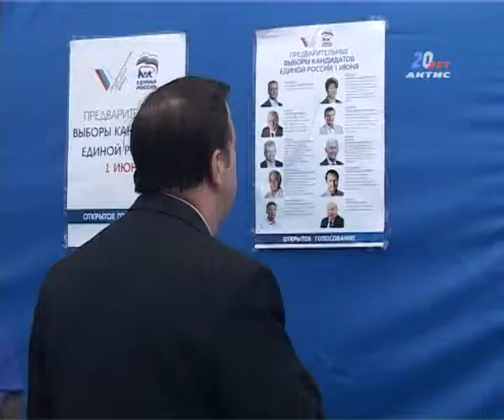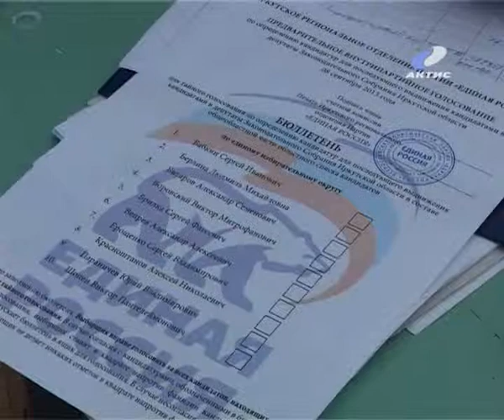20130603_edinaya_rossiya.flv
20120601_AEMZ.flv